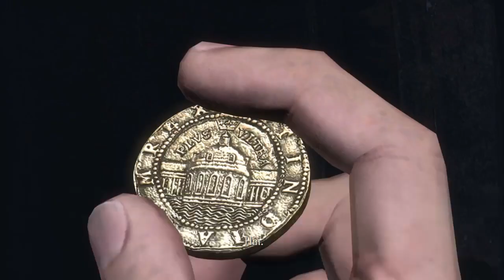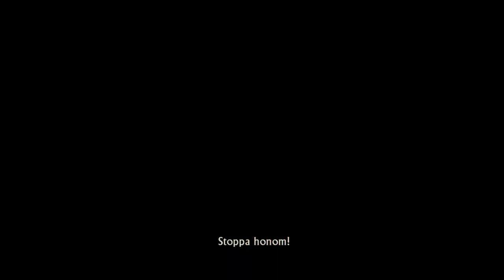Uncharted™ 1 - Way 2 El Dorado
Storymode ongoing